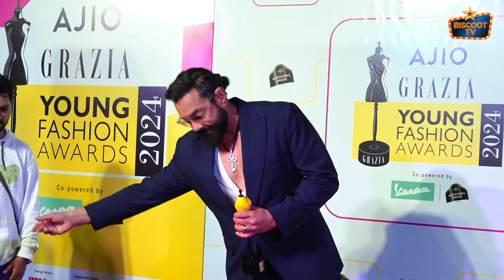Lord Bobby Presence at Award Show Night 2024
Welcome to BiscootTV, your ultimate destination for exclusive coverage of Lord Bobby's presence at the Award Show Night 2024! Get ready to witness all the glitz, glamour, and unforgettable moments from this star-studded event.